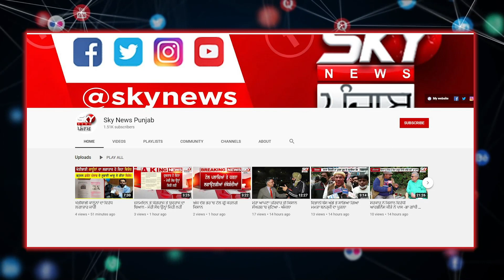America ‘ਚ ਵਾਪਰੀ ਵੱਡਾ ਵਾਰ ਦਾ ਤ, ਦੋ ਧਿਰਾਂ ਦੀ ਲ ੜਾ ਈ ‘ਚ Punjabi ਨਾਲ ਹੋਇਆ ਕਾਰਾ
America ‘ਚ ਵਾਪਰੀ ਵੱਡਾ ਵਾਰ ਦਾ ਤ, ਦੋ ਧਿਰਾਂ ਦੀ ਲ ੜਾ ਈ ‘ਚ  Punjabi ਨਾਲ ਹੋਇਆ ਕਾਰਾ | Sky News Punjab